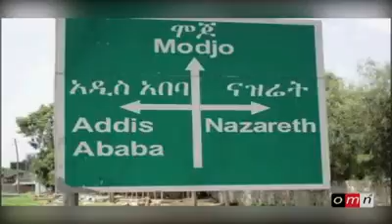Odu life amma